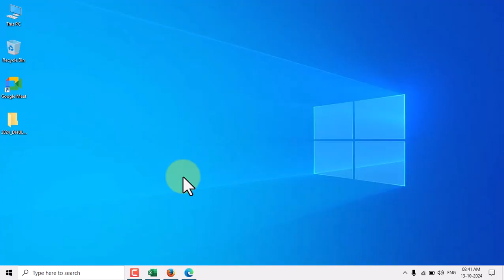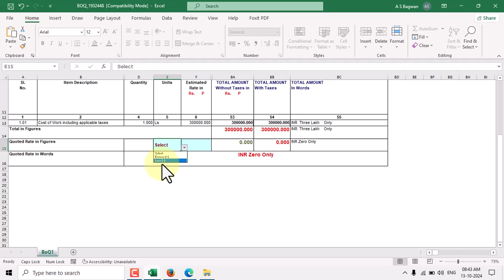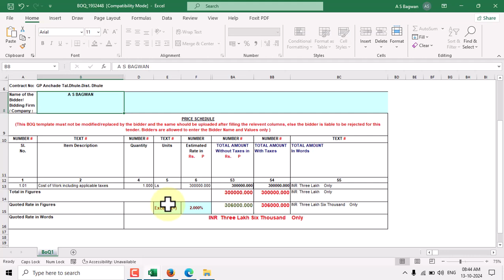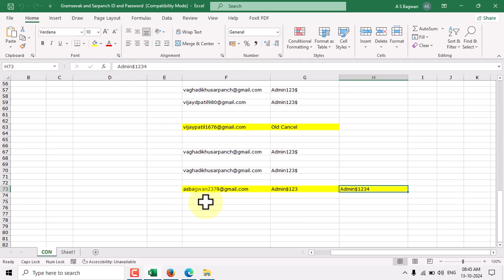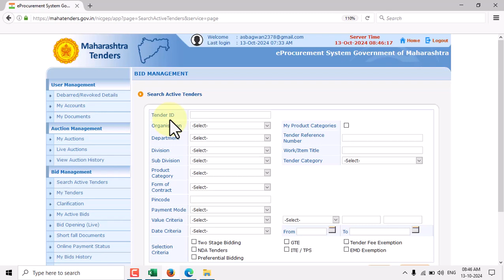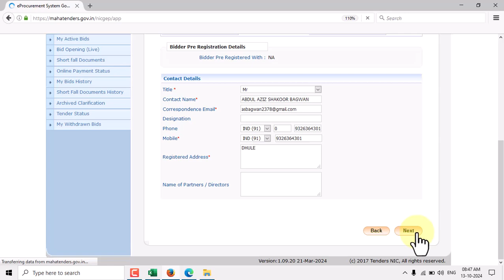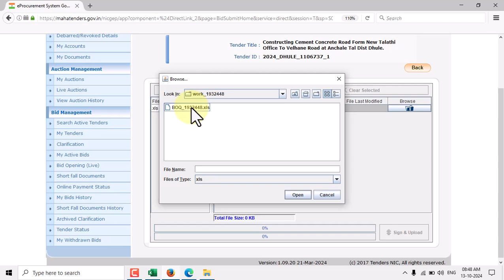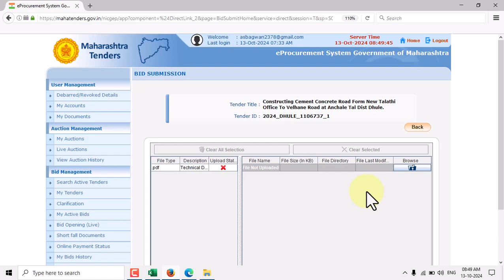13 Tenders Maharastra BOQ Upload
13 Tenders Maharastra Item Rate BOQ Upload